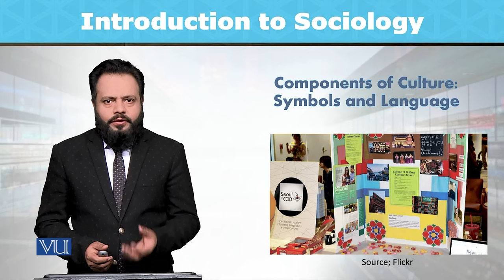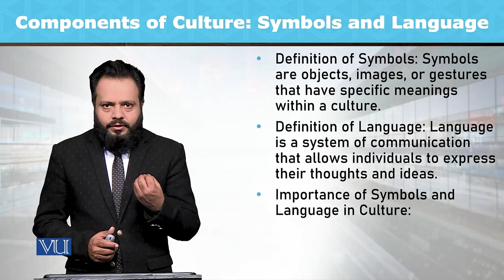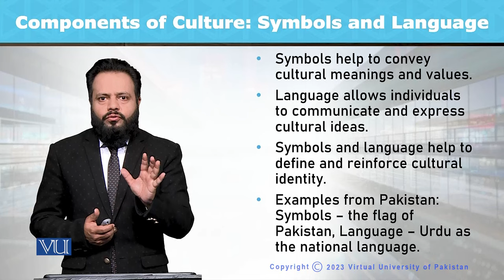Components of Culture: Symbols and Language | Introduction to Sociology | SOC101_Topic049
Topic049: Components of Culture - Symbols and Language,
By Dr. Imran Sabir